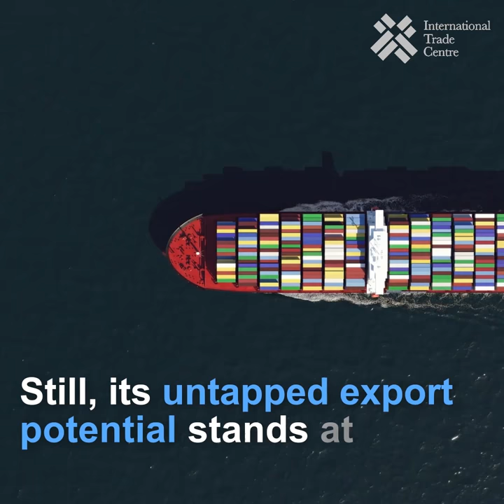African Continental Free Trade Area (AfCFTA) and what it could mean to Africa